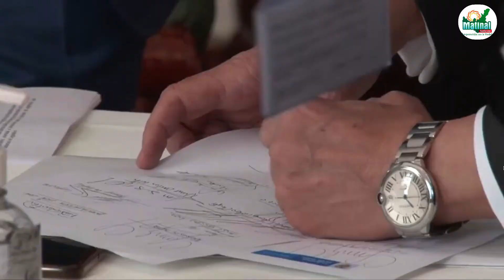MinJusticia radica proyecto de ley sobre pena perpetua a violadores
VÍA:MATINAL NOTICIAS/ 11:43